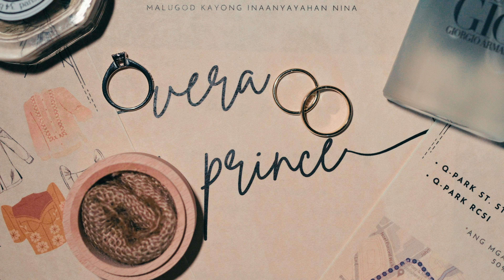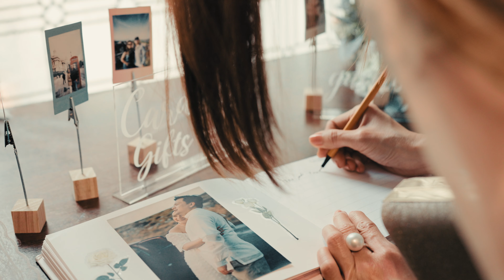Vera and Prince Wedding highlights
On the 8th of May in 2024

Lighthouse by Calum Scott, License ID: Q0pQEX7apDA